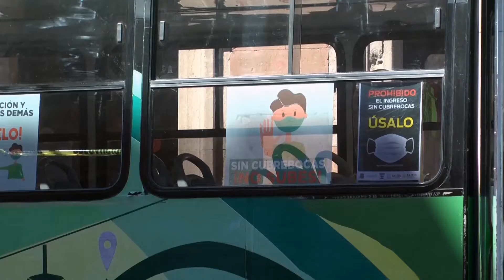Refuerza ayuntamiento capitalino medidas preventivas para evitar mas contagios de COVID-19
Continúan en operación los 71 filtros sanitarios en todo el municipio, además de las 185 acciones implementadas tras la nueva normalidad.
-No se cobra servicio de inhumación a familiares de quienes fallecen por Covid-19, a la fecha se han registrado 60.